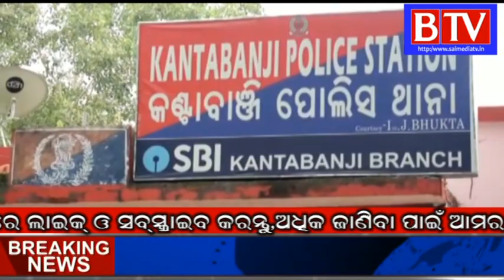Kantabanji : all accused arrested for disclosure of kamal bagh murder//BTV odia//